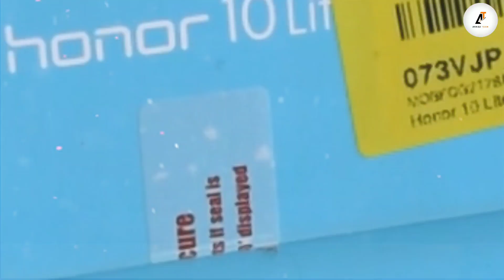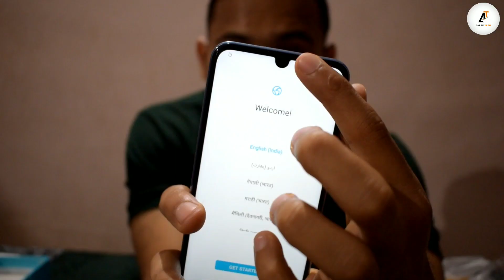Honor 10 lite UNBOXING and review| Ashzz Tech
Hi
I'm Ashok welcome to YouTube channel Ashzz Tech.
About video -

In this video hamne Honor 10 lite ka UNBOXING and review kiye hai aur ye phone 4gb Ram 64gb ROM Variant hai. Sapphire blue colour phone with glossy design Lekin ye phone fiberglass se Bani huyi hai. 3400 MAH ka battery aur Rear camera 13+2MP with f/1.8 and 24MP f/2.0  front camera ke saath atha hai. Hisilicon Kirin 710 processor hai. Aur ye phone Flipkart pe 13999₹ pe mi Raha hai.